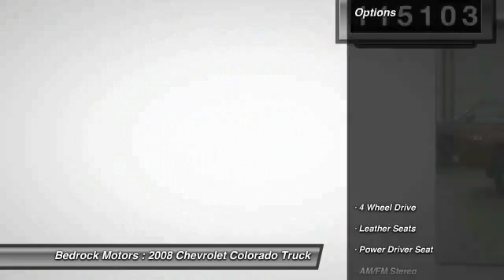2008 Chevrolet Colorado LT w/2LT Rogers, Blaine, Minneapolis, St Paul, MN 6407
2008 Chevrolet Colorado LT w/2LT

Bedrock Motors
13830 Northdale Blvd.